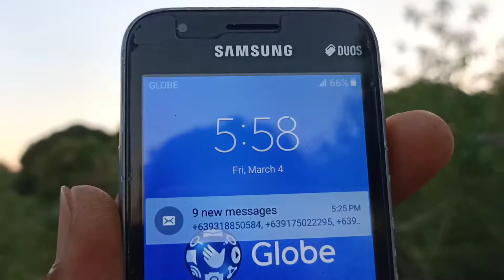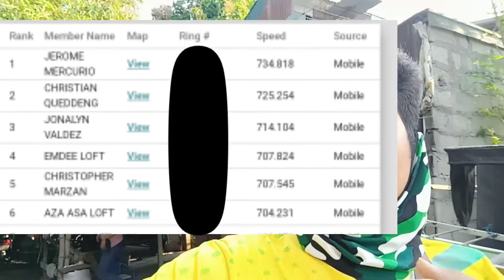Taiwan at ibapa pinakawan sa San Francisco Quezon LD:525.82KM to stay.catalina Ilocos Sur VRPA